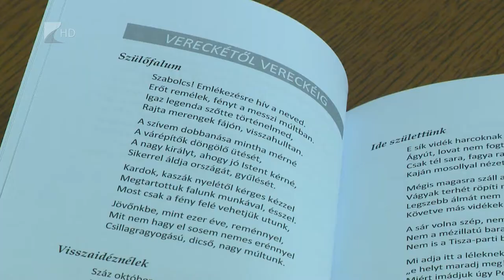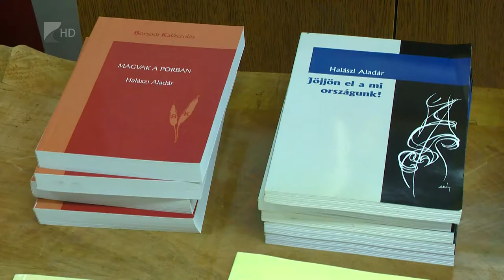Pontként a mindenségben - Kölcsey Tv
Megjelent Halászi Aladár 10. kötete Pontként a mindenségben címmel. A Tiszaújvárosban élő középiskolai tanár 4 év alatt írta meg a közel 80 verset tartalmazó kis könyvet. Elmondása szerint ezeket az esszék és a tudományos munkák mellett, pihenésképpen írja.